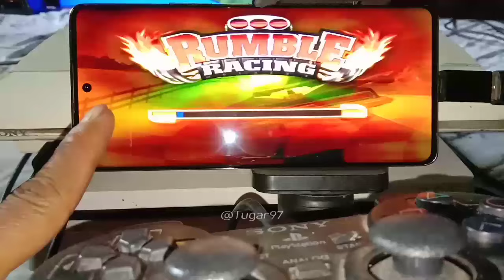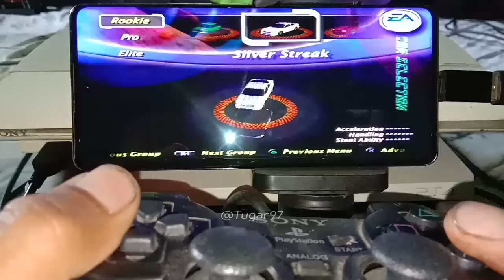BUKAN EMULATOR PS2 DAN BUKAN REMOTE PLAY! RUMBLE RACING PS2 LAYAR HP FULLSCREEN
Note: Harus Punya PS2